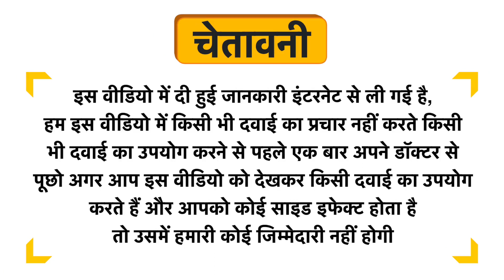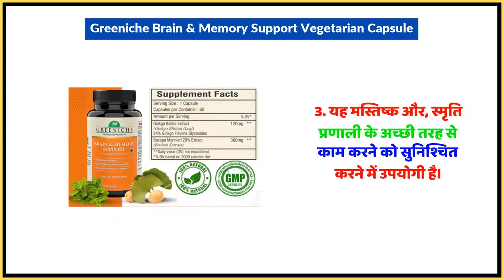Greeniche Brain & Memory Support Vegetarian Capsule Uses in Hindi | Side Effects | Dose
Greeniche Brain & Memory Support Vegetarian Capsule Uses in Hindi | Benefits | Side Effects | Dose